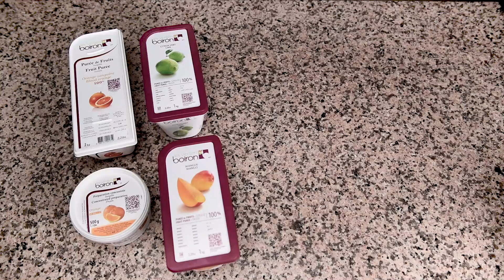Pâte de fruit orange sanguine